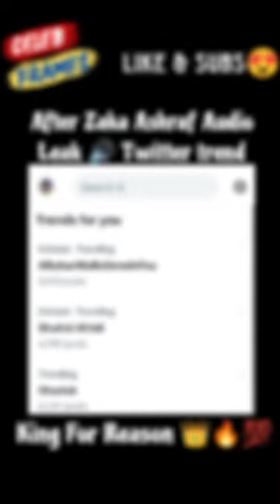Zaka Ashraf Audio Leak 🔊 Twitter Trend 😍🔥❤💯 babarazam zakaashraf audioleaked #2023